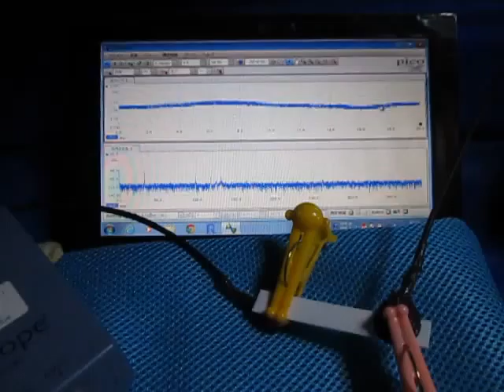対象物の音響特性を利用した「超音波制御技術」